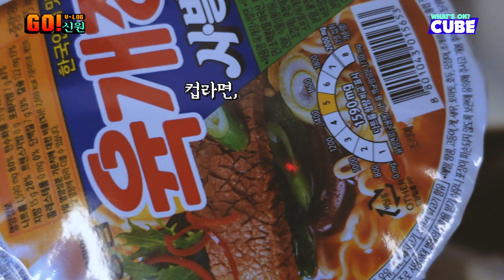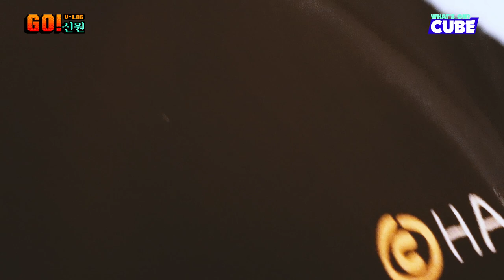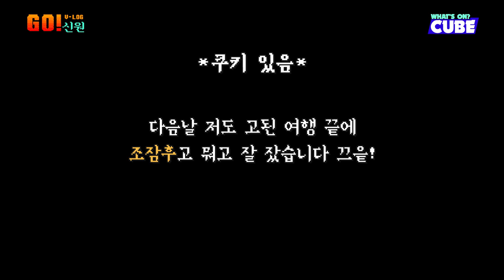GO! 신원 #11 : V-LOG (홍석이 잠든 후에 🤫) │ SUB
GO! 신원 #11 : V-LOG (홍석이 잠든 후에 🤫)